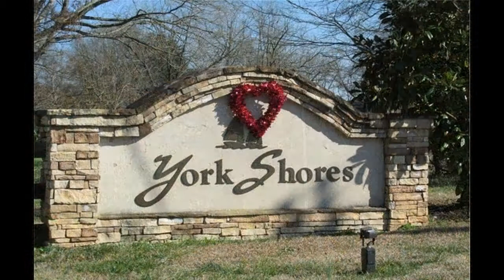Lot 3: York Shores, LAKE HARTWELL, presented by Connie Nealy of Lake Homes Realty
Lot 3: York Shores
LAKE HARTWELL
Hartwell, GA

Contact Connie Nealy for more information.

Great Lake Lot (DEEP water all year round) on on Lake Hartwell in Great Neighborhood off of Lightwood Road in Hartwell, Georgia!. This Lake Lot already has your DOCK IN PLACE (Covered Single Slip) and ready for the boating season. Plus, this dock has a SUNBATHING/PARTY DECK so if you want to just enjoy the lake without building anytime soon, you are set! The lot has county water and was approved for a septic tank back in 2002. The Neighborhood has underground power, so NO POWERS LINES to block any views, and homes starting at $625k +. Ideal location is close to Hartwell, Hartwell Marina, and Big water. homes priced $350k and up.

$179,000